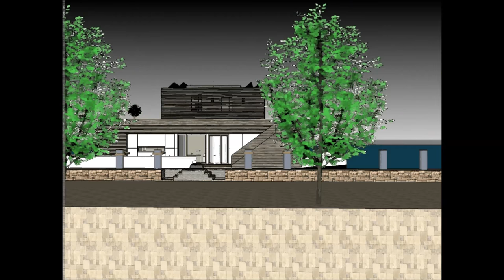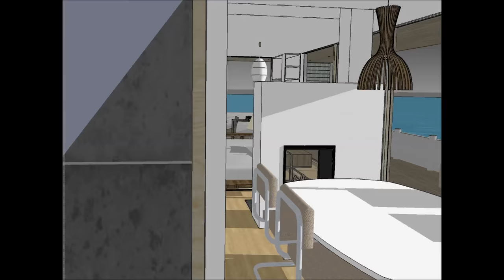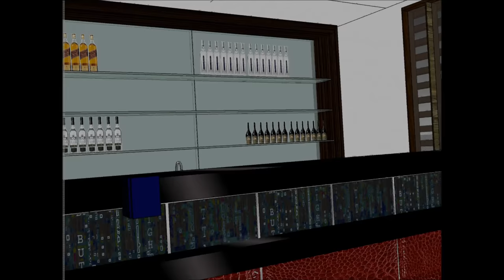Extravagant Modern houseboat design for sea in SOUTH AFRICA Cape Town a sustainable houseboat from t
The Extravagant Modern houseboat design for sea in SOUTH AFRICA Cape Town a sustainable houseboat is made to sustain quality of life: i Johannesburg Clifton Durban Umhlanga  Ballito Zimbali Liandudno Bantry Bay Sandhurst Camps Bay Fresnaye VA Waterfront Higgovale Bishopcourt  Pretoria East  Sandton Constantia Upper La Lucia Camps Bay Plettenburg bay Umhlanga & La Lucia Bryanston Constantia & Tokai Hyde Park Knysna Houghton Stellenbosch Paarl Franschoek Westcliff George Ballito Llandudno Wilderness Hermanus St Francis Bay Kenton-on-Sea Casablanca Morocco Frankfurt Waterfront Nairobi Jenya Lagos Nigeria Pretoria Windhoek Maputo Gaborone Algeria Mauritius Cairo Egypt or elsewhere.

The Extravagant Modern houseboat design for sea in SOUTH AFRICA Cape Town a sustainable houseboat from includes an Extravagant Barge Design ready for the extravagant user to rent the barge Houseboat

The Extravagant Modern houseboat design for sea in SOUTH AFRICA Cape Town a sustainable houseboat from has three level plans with basement underneath it, which consist all the facilities needed for the renter. The Houseboat Barge has a unique modern contemporary design with unique architectural features. It has its own lounge area with gorgeous view of the bay.